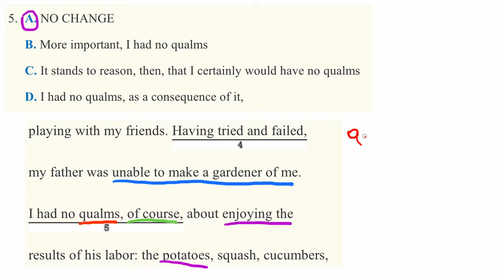ACT Practice Exam - English Passage 2 Question 5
How to answer ACT questions.